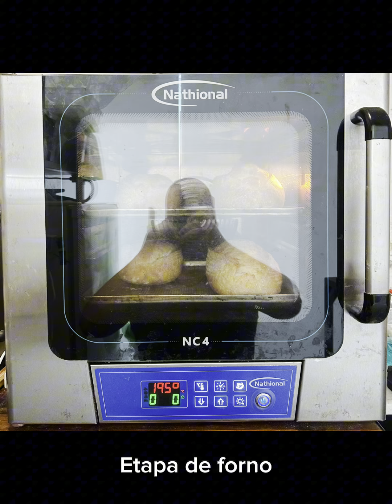Etapas - Sourdough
Farinha: Superiore @agugiaro1
Forno: NC4 da @nathional2477